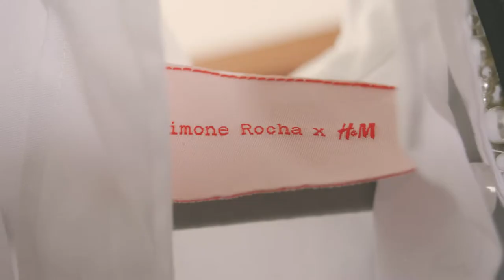H&M x Gaja Prestor for Cosmopolitan Slovenia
Campaign Video - Slovenia